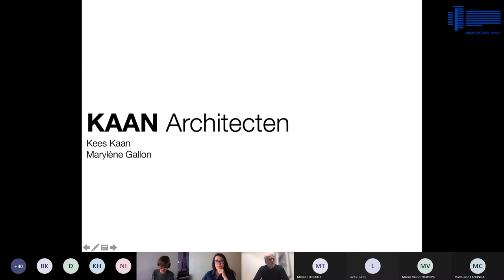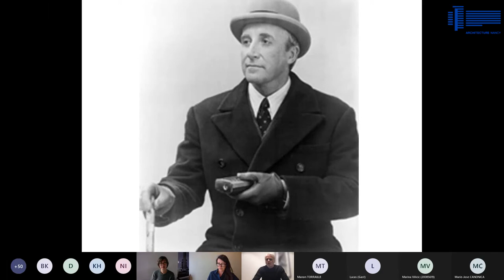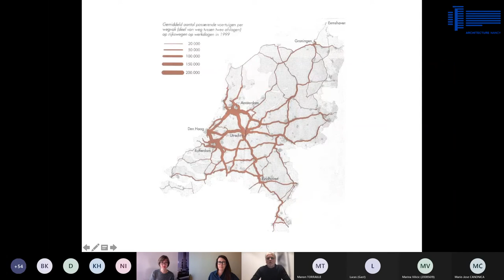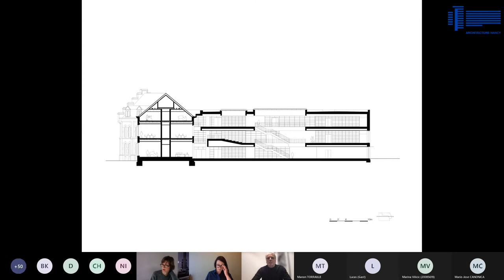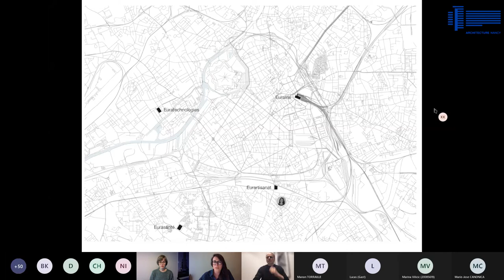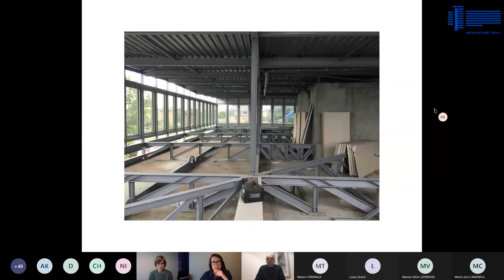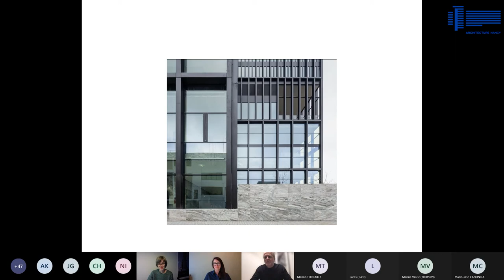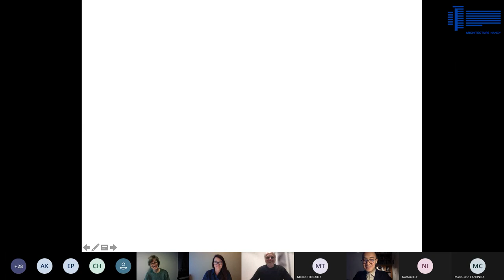CONFÉRENCE / Le quotidien - Kees Kaan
Conférence organisée par l'école d'architecture de Nancy et animé par l'architecte Kees Kaan, fondateur associé de Kaan Architecten.

La société change en permanence, cela se reflète dans l’environnement bâti et, par conséquent, dans l’architecture. Est-elle un produit du changement ou bien son moteur ?  Chaque jour nous travaillons sur des projets du quotidien.
Les réalisations que nous avons conçues deviennent des outils pour une multitude d’activités. Le pouvoir de l’architecture est de générer ces outils qui favorisent un quotidien remarquable et réjouissant, confortable et émancipé.